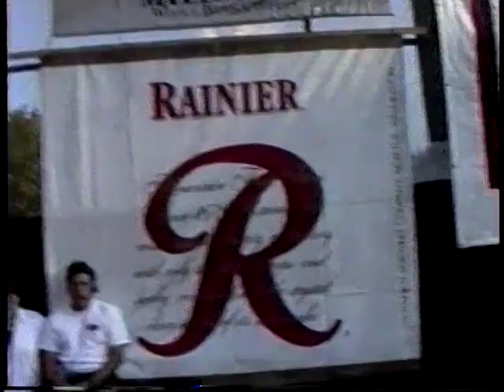Bite of Seattle 96